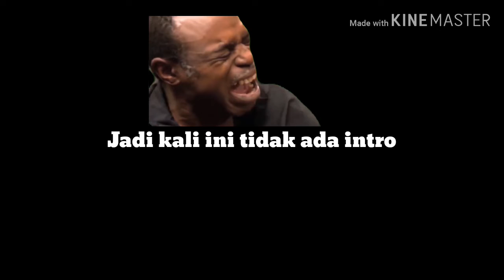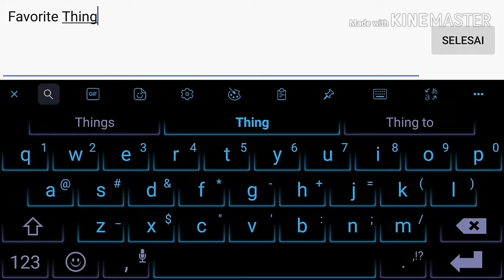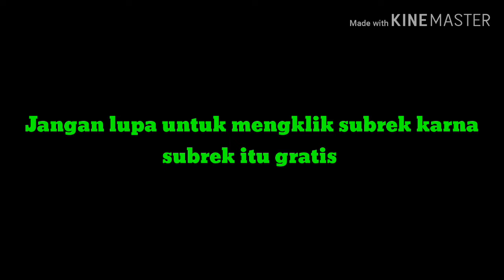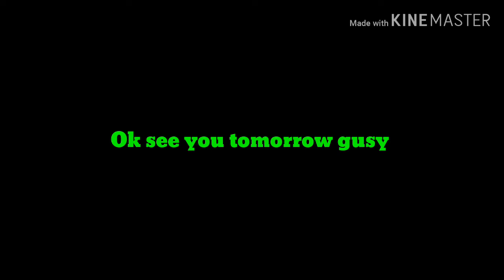GAROX.EXE[STARDEW VALLEY INDO]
GAME.IY=QUTRIQ GAMING
PUBGLITE=QUTRIQGAMING
PUBG MOBILE=QUTRIQGAMING
ML=NOBITA@123
FF=®ERGAMER™